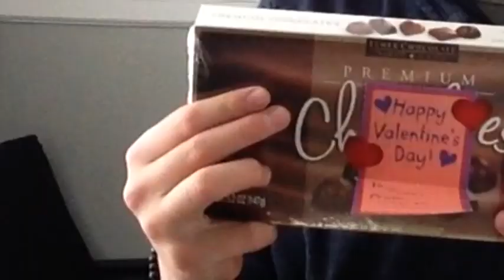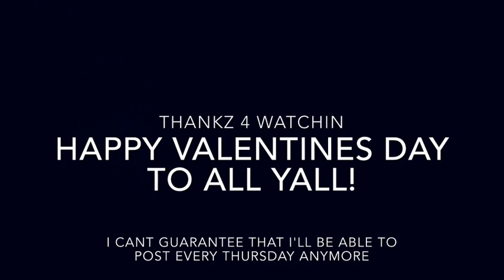Someone Hates Me on Valentines Day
Ligma Balls did end up apologizing to me so don't hate on him lol